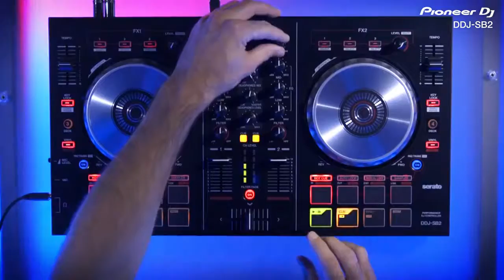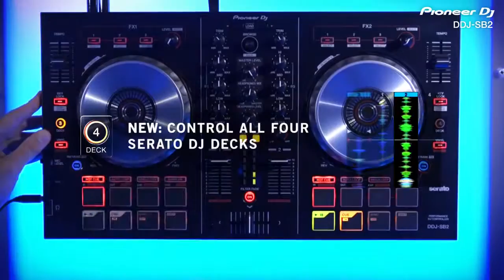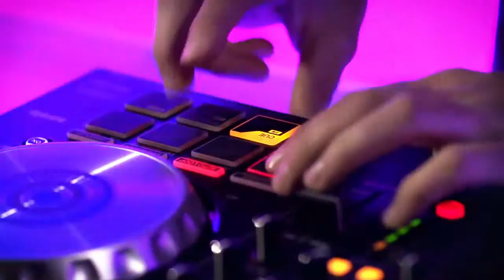Pioneer DJ DDJ SB2 Official Introduction